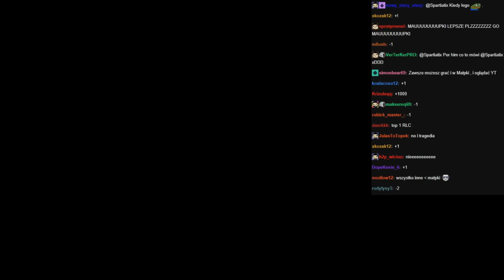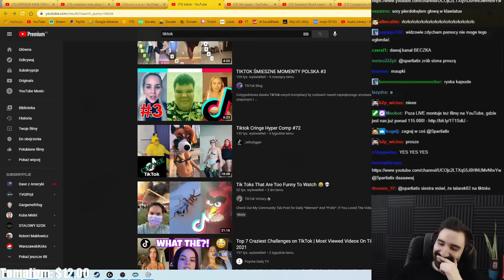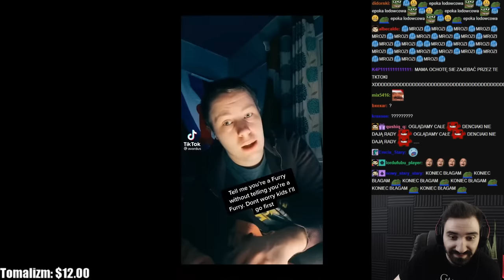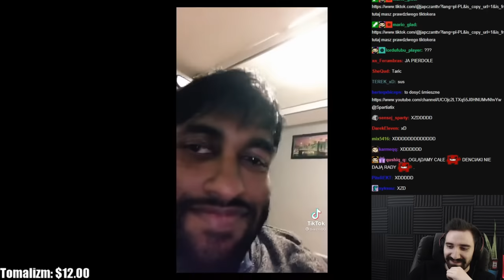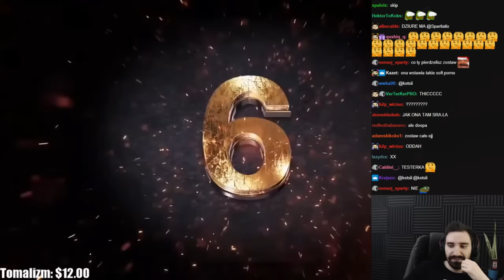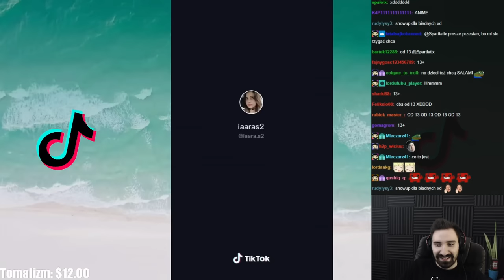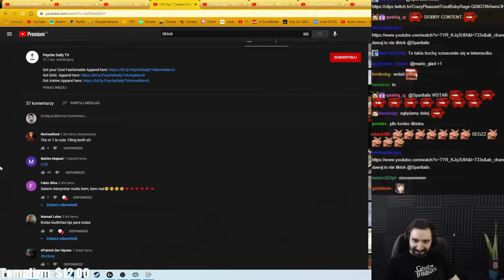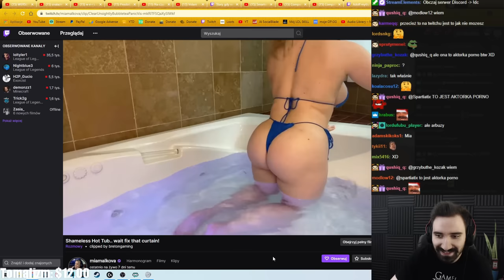SŁYSZAŁEŚ, ŻE TIKTOK TO APLIKACJA DLA DZIECI? 🤡🤡🤡